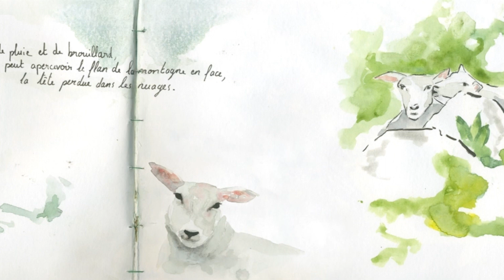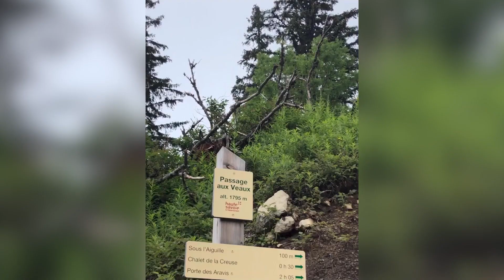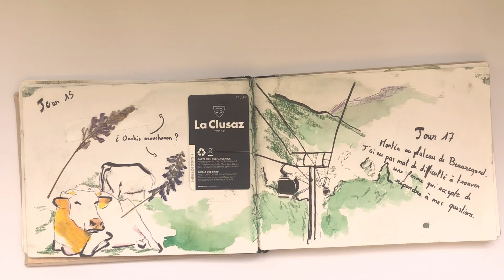Marion Rossini - Son parcours Zellidja en vidéo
Marion est parti, suite au confinement, à la rencontre des personnes qui vivent seuls et aime ça, dans sa Haute-Savoie natale. Recherche de sens ? Pourquoi naturellement certain aiment la solitude